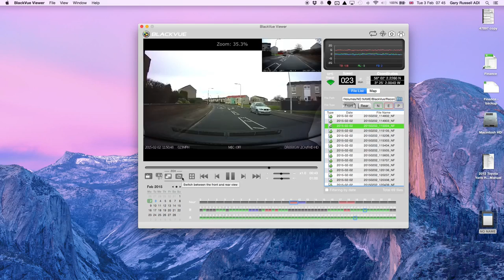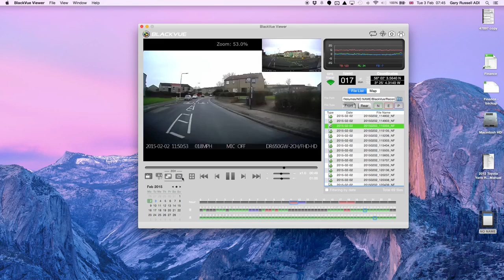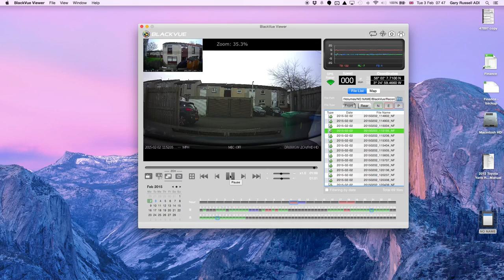Blackvue DR650GW Muestra Video Real y Software 4814578 4814579